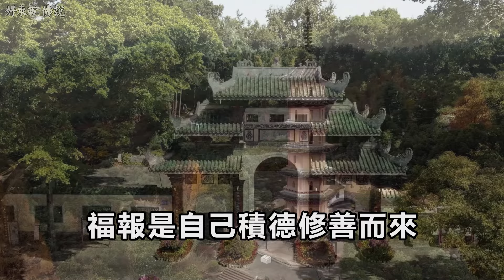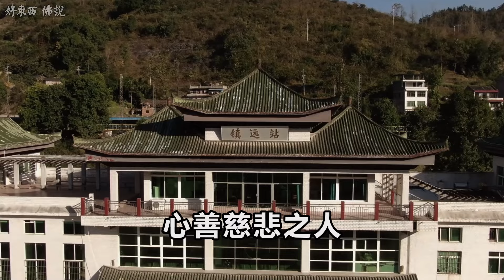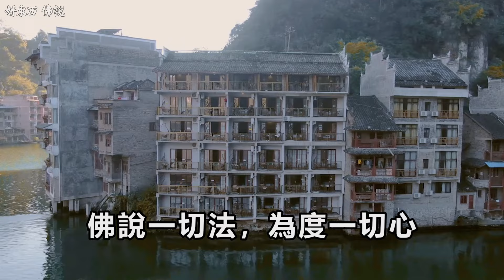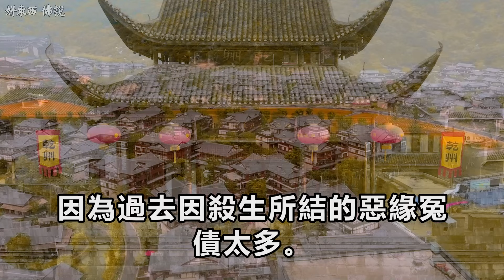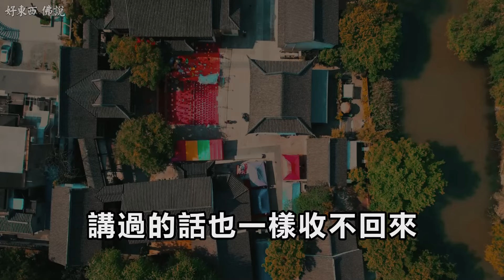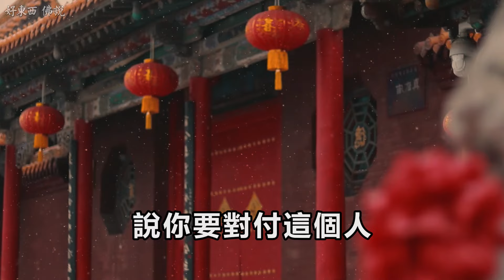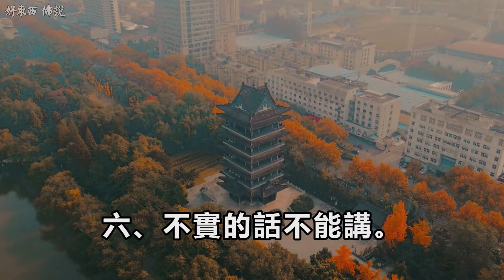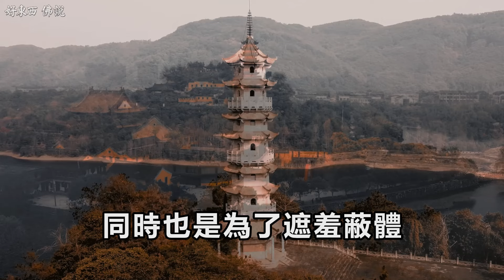業障重怎麼辦？認識5種消業除障的方法，拂去業障塵埃 | 好東西 佛說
業障重怎麼辦？認識5種消業除障的方法，拂去業障塵埃。

在佛教中，"業障"指的是我們曾經造過的惡業在因緣具足時，所產生的果報。簡單來說，它並不是外界不可控的因素，而是我們自身因果的顯現。正如《太上感應篇》所言：“福禍無門，惟人自召；善惡之報，如影隨形。” 我們每個人過去世中或多或少都造下過惡業，當生活中突然出現的災難與不順，其實就是自身的業障顯現。

如何應對業障？

1. 懺悔消業。
消除業障的唯一方法是真心懺悔。正如經典所言：“往昔所造諸惡業，皆由無始貪嗔痴；從身語意之所生，一切我今皆懺悔。” 真心懺悔不僅能消解業障，也能讓我們的心靈得到凈化。

2. 慈悲行善。
許多信眾在運勢不佳時會選擇燒香拜佛，求佛菩薩加持。然而，最好的“護身符”其實就在我們心中，體現在我們的德行與善業里。心善慈悲的人，即使不燒香求佛，佛菩薩也會加持。

3. 修心養性。
我們要時刻觀照自己的念頭，不被外境所轉。保持內心的安定與凈化，才能真正解脫煩惱，迎接光明與幸福。

業障的五大徵兆。
1，喜嗔怒：脾氣越來越大，心亂易嗔。
2，心不凈：內心不安，缺乏安定與自在。
3，執念太深：顛倒妄想，活在過去。
4，多生災禍：面相嗔恚，感召災禍。
5，口舌是非：陷入口舌之爭，言語造業。

語言的智慧
言語造業也是業障的一部分，我們應避免以下幾類話語：

喪志的話：打擊自信，消極言論。
負氣的話：生氣時的傷人之語。
抱怨的話：怨天尤人，心生不滿。
損人的話：傷害他人，自損人格。
自誇的話：自我標榜，缺乏實益。
不實的話：妄語謠言，後果嚴重。
機密的話：泄露隱私，引發惡果。
隱私的話：暴露他人，缺乏尊重。

佛教教導我們，因果報應絲毫不爽，修行要從心開始。唯有內心的凈化與德行的提升，才能真正消除業障，迎來幸福圓滿的人生。

讓我們一起修心養性，共同走向光明的未來。阿彌陀佛！